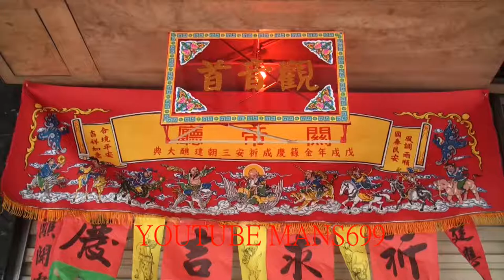2018 12 16台南市關帝廳建醮八仙彩